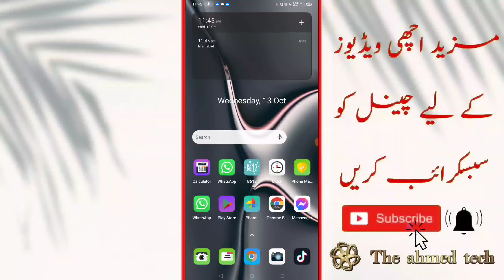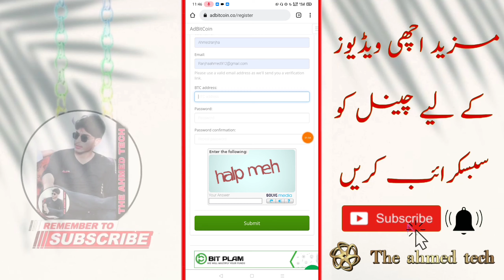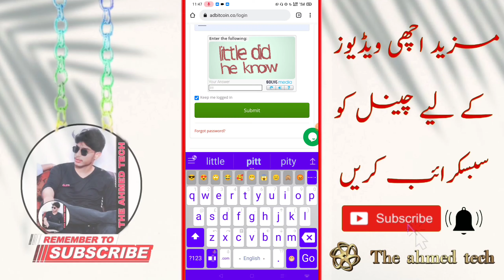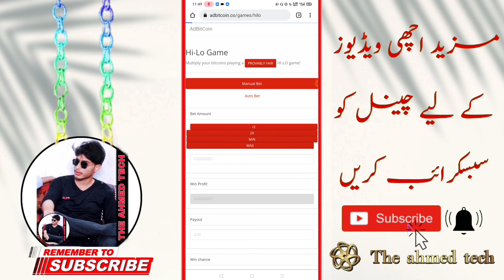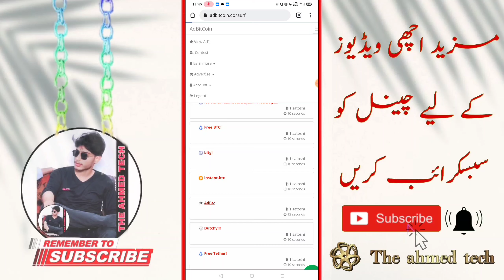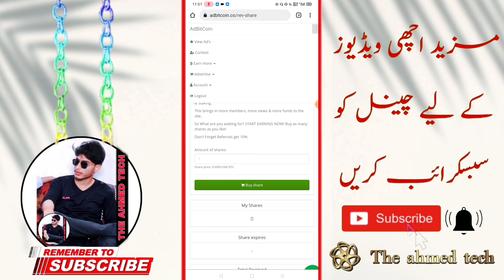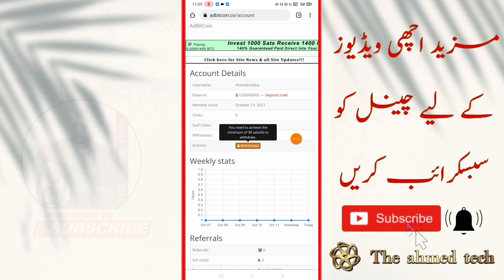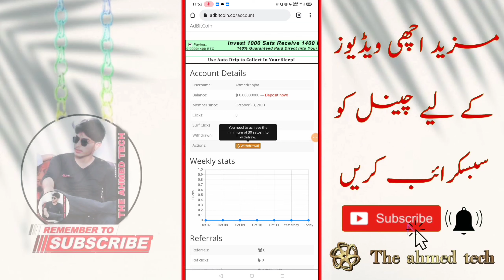Earn Money Online || No need Any skill || No investment || Daily withdraw || work on mobile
TheAhmedTech HELLO AND ASLAM ALAIKUM FRINDES

SO IS VIDEO MA AP K STH JO EARNING KA METHOF SHARE KIYA GAYA HA 100% LIGT HA VIDEO KO END TAK LAZMI WATCH KRY THANKS.

My collection :
Microphone BOYA by-M1
BM800 Suspension Microphone Kit
Tripod for mobile
Camera Canon 2728C003
Mobile Vivo V23 5G Dual Sim 256GB 12GB
Apple iphone 13 pro max

of the contents of this channel is that your property (as a
musician, label, video, image distributor or artist), please
send me a personal message on email and your content will be removed within 24 hours.

(2) Bitcoin Earning website,
(3) Earn With Copy Paste Work,
(4) Pakistan ma online paise kaise kamyen,
(5) How to Withdraw Money From Coinpayu,
(6) Auto earning website,
(7) auto bitcoin earn,
(8) Faucetpay to Easypaisa,
(9) copy paste jobs online,
(10) How to earn bitcoin,